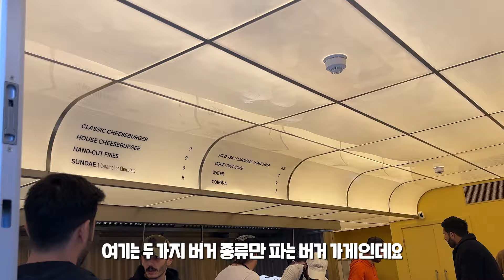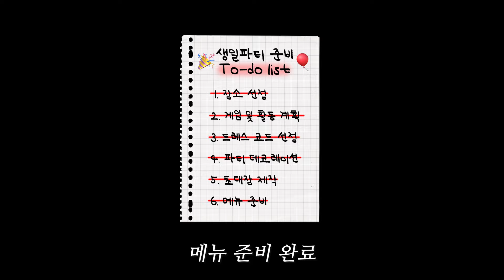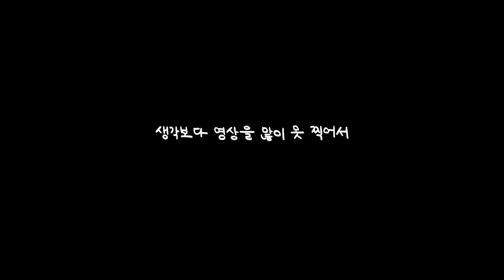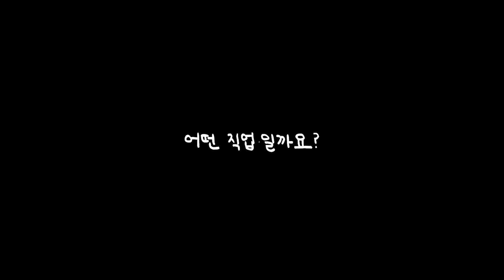영국 8년차,,, 런던에서 30살 생일을 보낼줄이야...!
안녕하세요 여러분! 엘레나입니다🩷
생일은 작년 11월이었는데, 이제서야 올려서 죄송해요🥲
아마 찐 30대가 된걸 부정하고 싶었나봐요😂ㅋㅋㅋㅋ
생일파티 플랜부터 생일파티까지 여러분도 재밌게 보시길 바라요!

🍔 Supernova - 납작 누른 패티가 인기인 버거맛집
☕️ Kiss the Hippo Coffee - 지속가능한 스페셜티 커피
🍪 Crème - 뚱뚱하고 맛있는 쿠키를 파는 쿠키숍

*화질은 설정 - 고급 - 1080p를 선택하시면 더 깔끔하게 보실 수 있어요!
*영어 자막도 있으니, 원하시는 분들은 자막 사용을 켜주세요!
*모든 가격 표기는 편의상 £1 = 1,600원으로 계산했습니다!

- Elena: @elena_juyoung
- Aiden: @aiden.lewis_